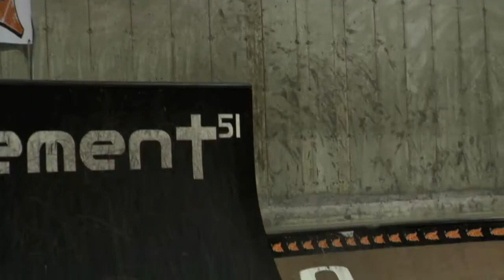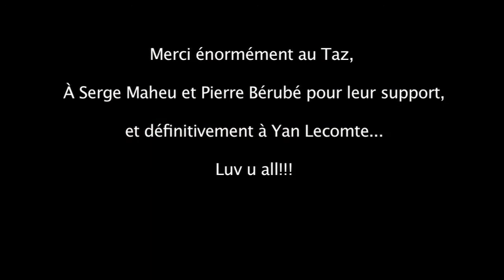Stephane Julien - TAZ Skatepark